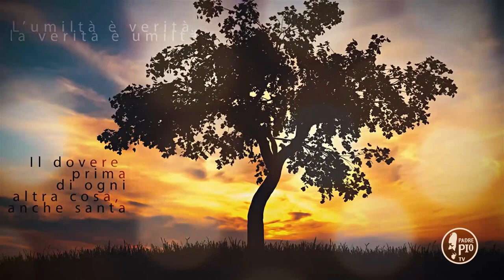Buona Giornata con Padre Pio 5 Maggio 2020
La Frase di Padre Pio:
"Maria sia tutta la ragione della tua esistenza  e  ti  guidi  a  porto  sicuro della eterna salute. Essa ti sia di dolce modello ed ispiratrice nella virtú della santa umiltà"